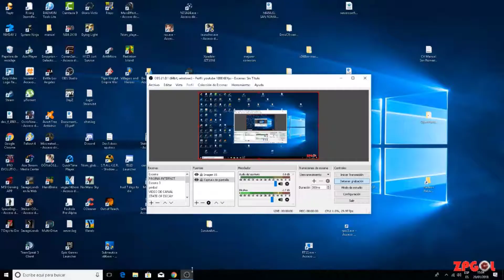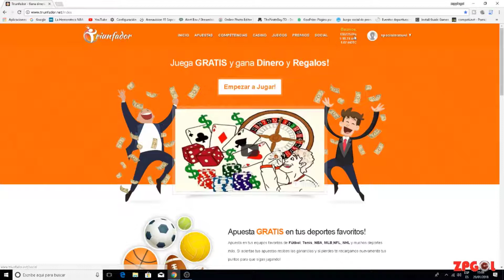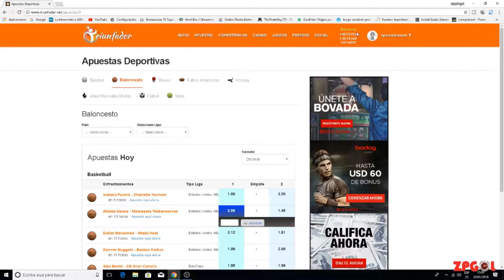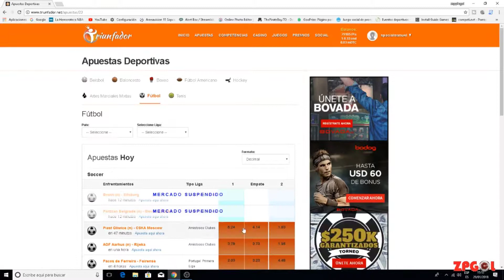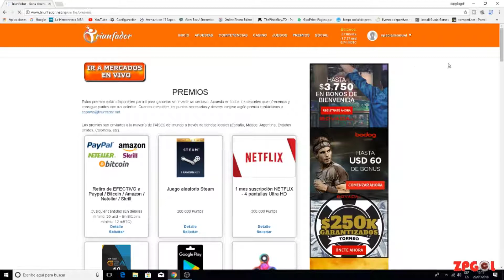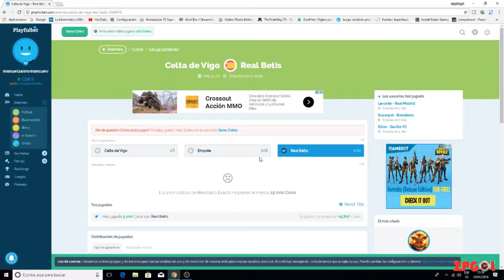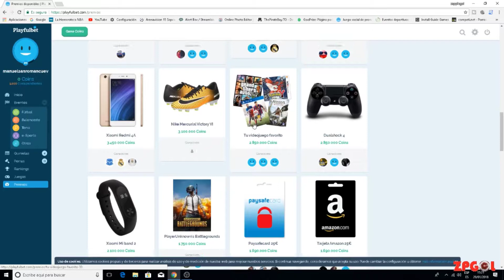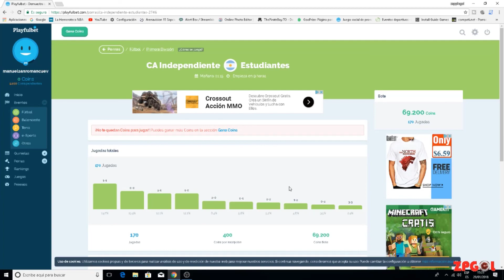GANAR DINERO POR INTERNET | REGALOS PS4, XBOX ONE, PC GAMING, TELEFONOS MOVILES | APUESTAS GRATIS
Aqui os dejo un par de sitios donde podéis ganar dinero y regalos apostando y jugando gratis por internet.

Apuestas gratis.